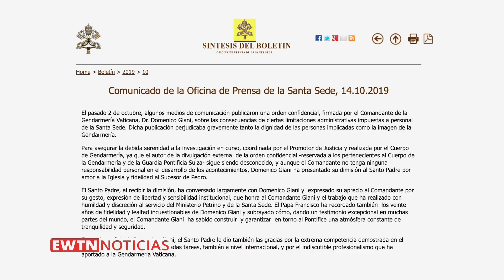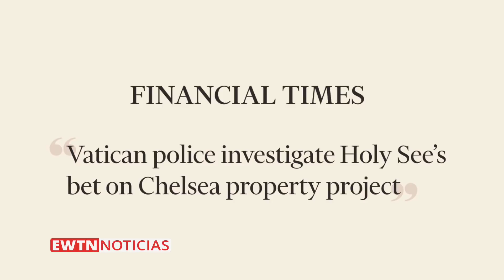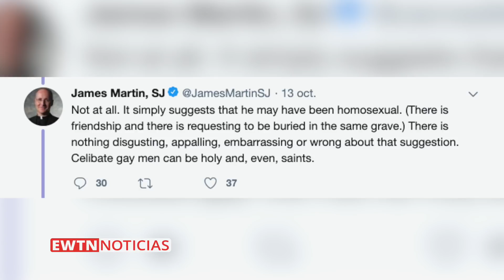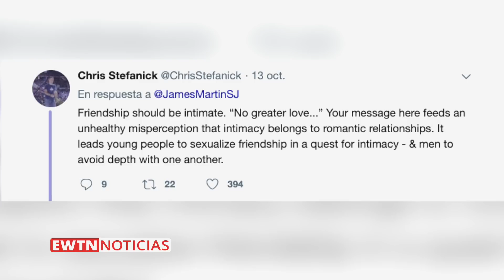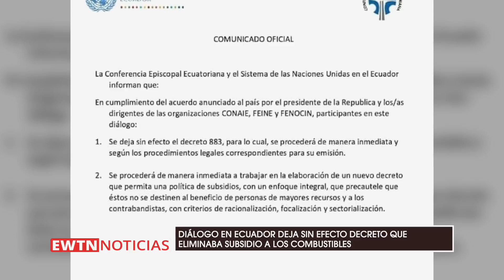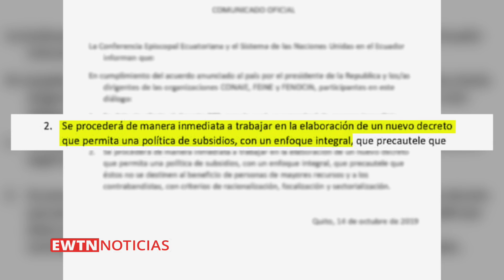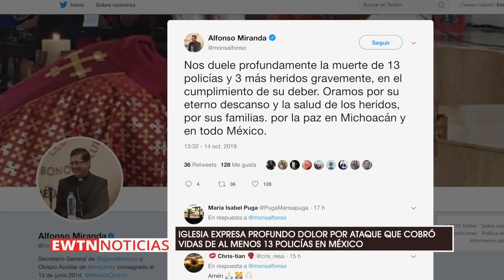EWTN Noticias - Programa del miércoles 2019-10-16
En el programa de hoy, conoceremos detalles de la renuncia del jefe de la seguridad del Vaticano por filtración de una orden confidencial. Además, Cardenal Becciu se encuentra en el centro de la investigación financiera del vaticano. No dejen de vernos.